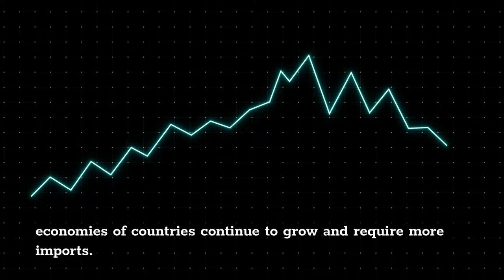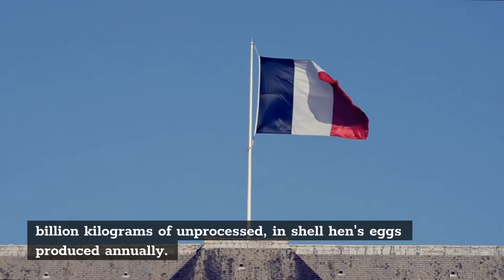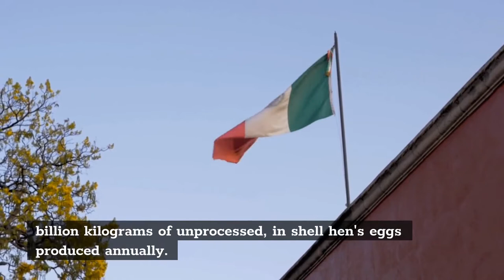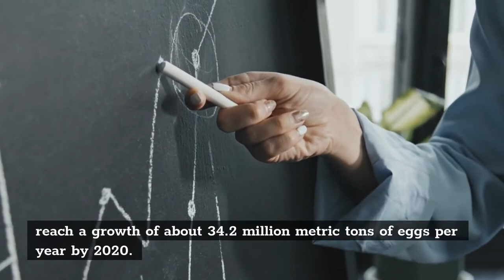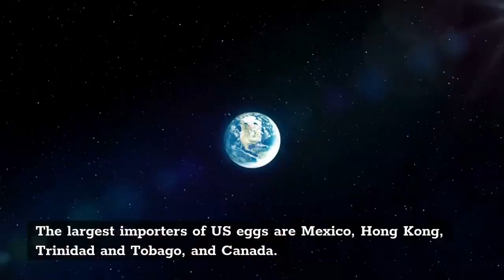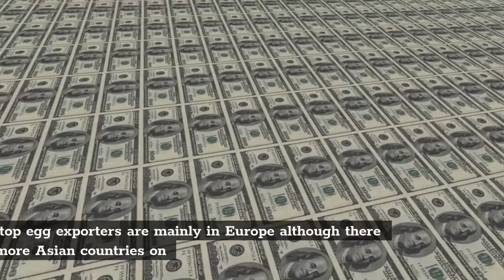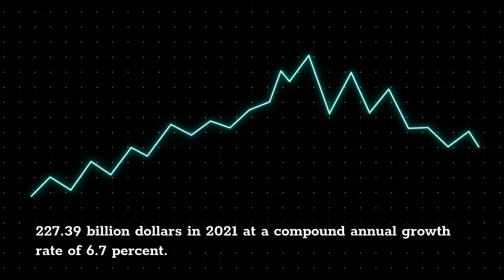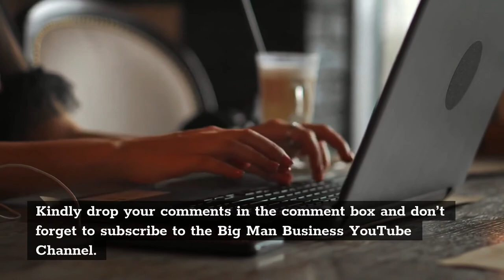EGG TOP IMPORT & EXPORT COUNTRIES WORLDWIDE [EGG BUSINESS IN INTERNATIONAL MARKET]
1. China is by far the world's largest egg producer, with 37 percent of global production, followed by the United States with 7 percent and India with 6 percent.
2. Asia is the largest egg producing region, with more than 64 percent of global output.
3. In the last three decades, world egg production has increased by 150 percent.
4. Indonesia: Indonesia is seventh on the world's list of egg producers, at 1.22 billion kilograms of unprocessed, in shell hen's eggs produced annually.
5. Japan is also the leading egg products producer in Asia in exports of liquid and dried eggs.
6. USA: The United States comes in second in egg production, at about 5.6 billion kilograms of unprocessed, in shell hen's eggs produced annually.
7. China: China ranks highest in egg production at 24.8 billion kilograms of unprocessed, in shell hen's eggs produced annually.
8. Netherlands: At the top of the whole egg export list is Netherlands.
9. The most commonly consumed eggs are chicken eggs.
10. Chickens and other egg laying creatures are kept widely throughout the world and mass production of chicken eggs is a global industry.
11. The following list takes a look at the top exporters in the world.
12. The global egg market is expected to grow from 213.13 billion dollars in 2020 to 227.39 billion dollars in 2021 at a compound annual growth rate of 6.7 percent.
13. The Asia Pacific was the largest region in the global egg market, accounting for 64 percent of the market in 2020.
14. Immune modulators are being increasingly used in animal production as they enable producers to move towards antibiotic free animal agriculture.
15. Immune modulators are a class of drugs that activate or boost an animal's immune system to better control the development of diseases in animals and their transmission to humans.
EGG BUSINESS, EGG PRODUCTION, EGG EXPORT, EGG IMPORT, EGG INTERNATIONAL MARKET, EGG
SOURCES: